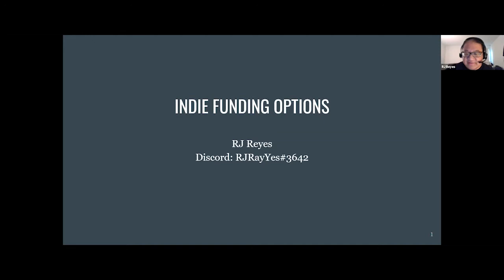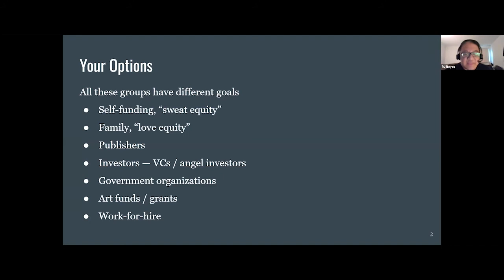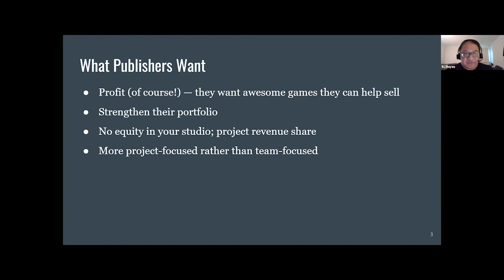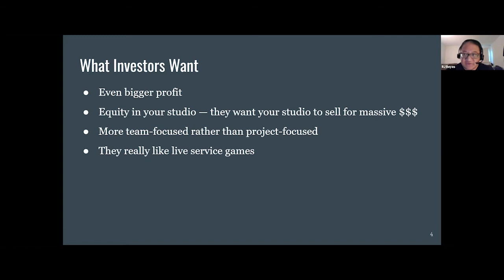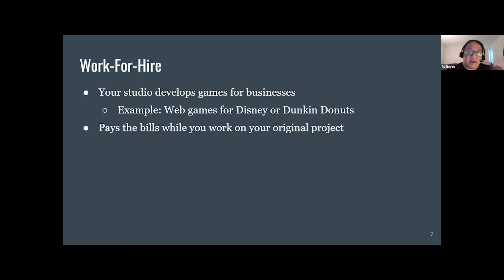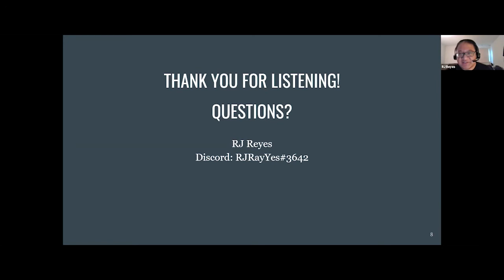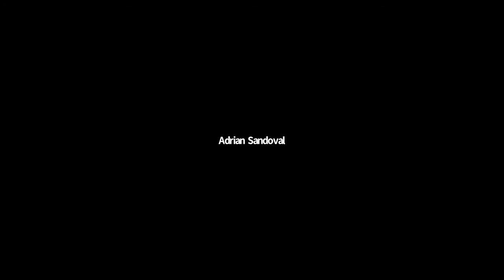July 2021 Meeting - RJ Reyes and Funding Options for Indies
From our 'Teach Me Something in 5 Minutes' microtalks for July 2021, RJ Reyes explains the various funding options that exist for indie developers, and how they can explore those various resources.